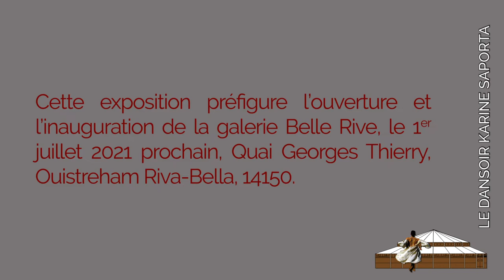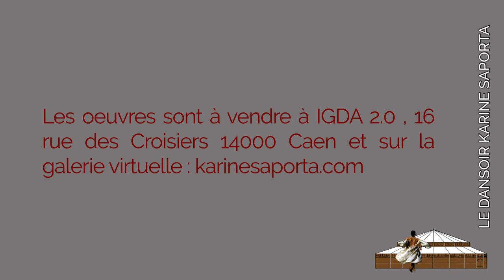LDWTV - 'Rédemptions' - Photos & mise en scène : Karine Saporta - Interprète : Marie-Agnès Gillot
Rubrique ArtMag

Rédemptions - Vanités photographiques.
Marie-Agnès Gillot se fait ici l’interprète de l’imaginaire saportien, dans une œuvre photographique inspirée de l’univers de Frida Kahlo et de l’esthétique traditionnelle mexicaine des « Calaveras ». Telle une toile tendue entre la vie et la mort... la peau de la danseuse... dans cette mise en scène de la chorégraphe-photographe.

À l’occasion de cet événement qui réunit deux grandes personnalités de la danse française, la toute nouvelle galerie Belle Rive a souhaité s’associer avec l’Espace d’art IGDA 2.0, au 16 rue des Croisiers, 14000 Caen.

Cette exposition préfigure l’ouverture et l’inauguration de la galerie Belle Rive, le 1er juillet 2021 prochain, Quai Georges Thierry, Ouistreham Riva-Bella, 14150.

Premier épisode - LES OS SUR LA PEAU

Du samedi 29 mai au samedi 12 juin 2021.
À l’Espace d’art Belle Rive-IGDA 2.0, 16 rue des Croisiers, Caen.

L’exposition est à retrouver sur le site Internet karinesaporta.com, ainsi que sur LDWTV, la WebTV du Dansoir : ledansoir.com